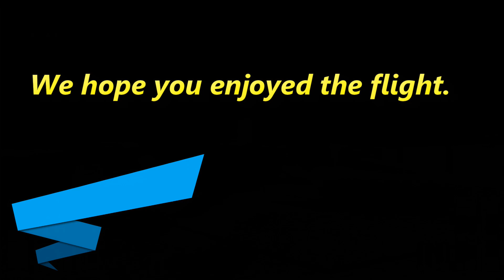MSFS 2020 - MICHIGAN: East Tawas to Freeland, MI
This flight takes off in light rain from Iosco County Airport, in East Tawas, MI, and lands at MBS International Airport, in Freeland, MI, serving the nearby cities of Midland, Bay City, and Saginaw, MI. The thumbnail photo starts at 03:48, with final approach at 10:15, followed by a very shaky touchdown shortly after 12:10.